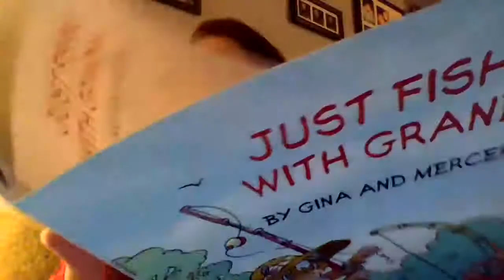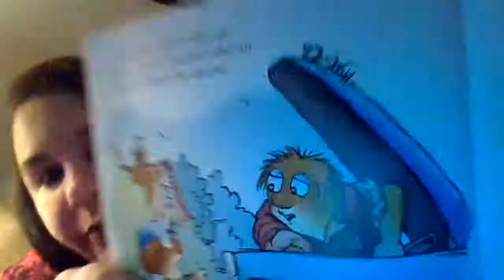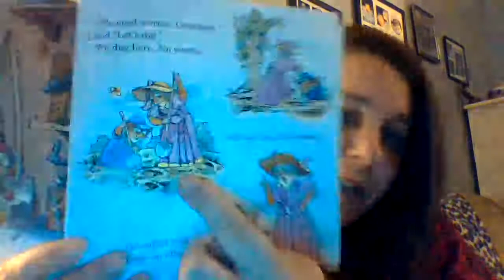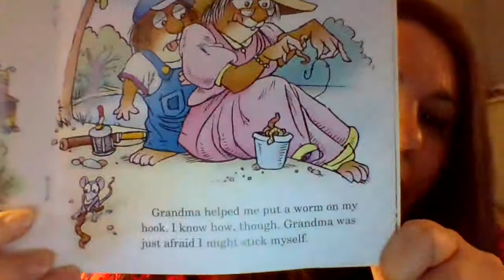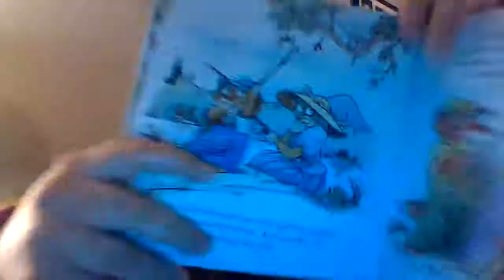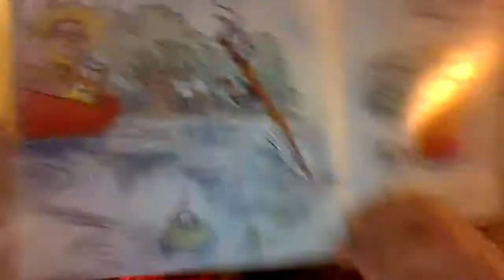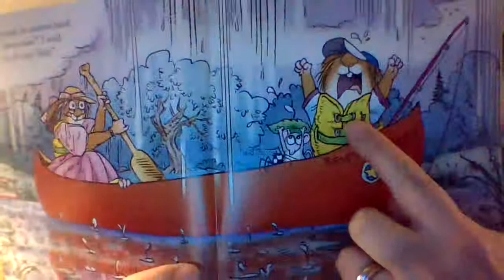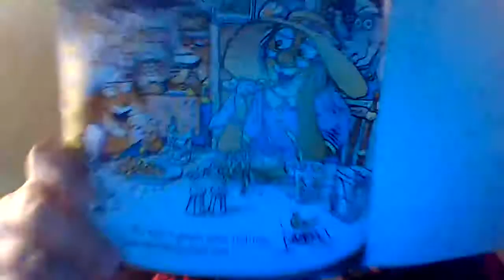Just Fishing With Grandma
A Ms. Angela Readaloud
By: Gina and Mercer Mayer